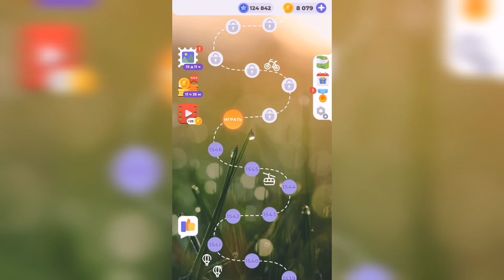Линия слова / Чарующие фьорды / Уровень 1547